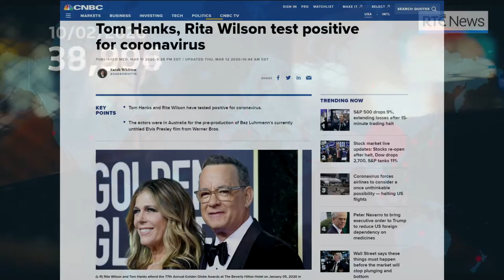It's just the flu, bro